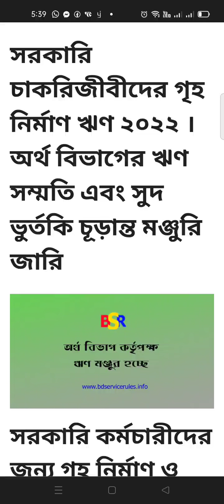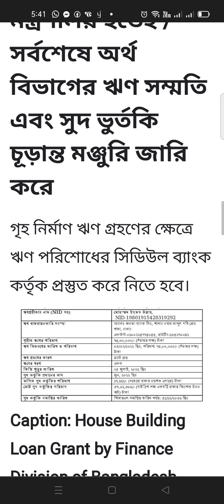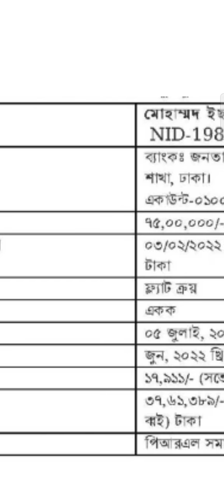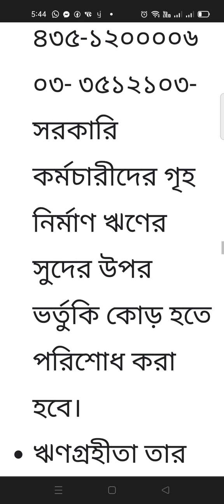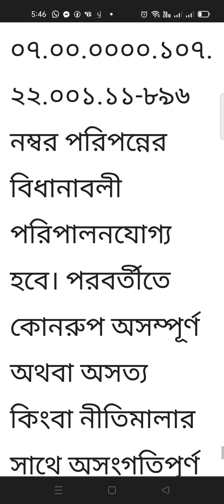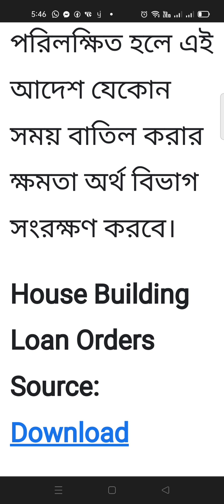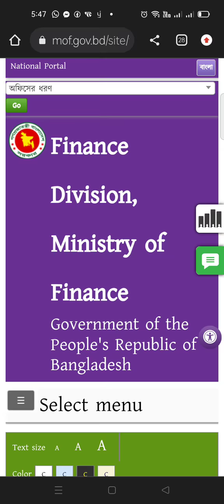সরকারি চাকরিজীবীদের গৃহ নির্মাণ ঋণ ২০২২ ও সুদ ভুর্তকি চূড়ান্ত মঞ্জুরি জারি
সরকারি চাকরিজীবীদের গৃহ নির্মাণ ঋণ ২০২২ । অর্থ বিভাগের ঋণ সম্মতি এবং সুদ ভুর্তকি চূড়ান্ত মঞ্জুরি জারি